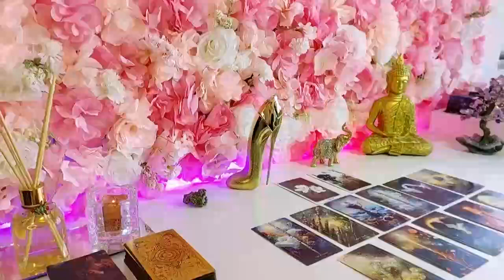GEMINI TREMENDOUS BLOW OF LUCK 🍀😱 YOUR DREAM WILL COME TRUE🥰 LOVE HOROSCOPE APRIL 2024❤️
Gemini Love
Gemini 2024
Gemini today
Gemini APRIL

Aries Love
Aries 2024
Aries today
Aries APRIL